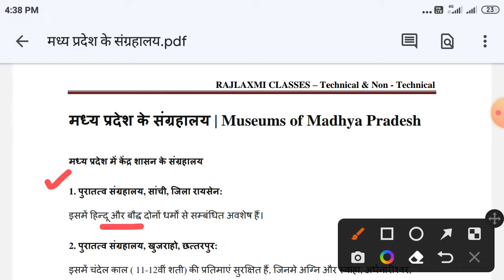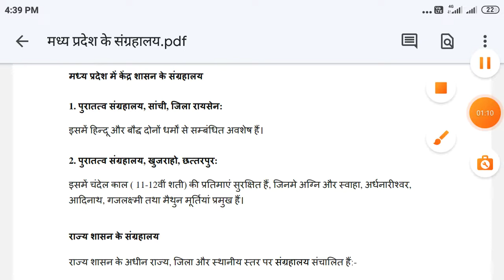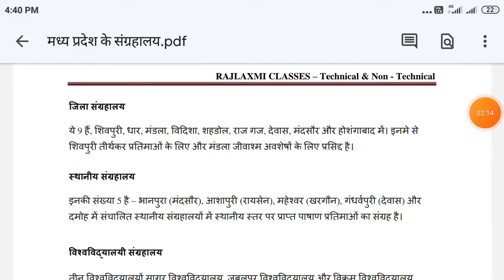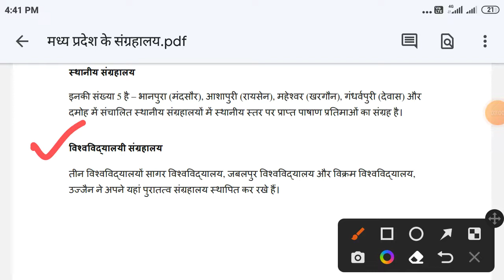मध्यप्रदेश के संग्रहालय (Museums of Madhya Pradesh) // केंद्र शासन संग्रहालय // राज्य शासन संग्रहालय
मध्यप्रदेश के संग्रहालय
Museums of Madhya Pradesh
केंद्र शासन संग्रहालय
राज्य शासन संग्रहालय

Current Affairs & G.k. //
Agnipath Yojna (अग्निपथ योजना) //
General Knowledge //
G.k.
सामान्यज्ञान (General knowledge) Practice Set - 88 :- (25+ महत्वपूर्ण प्रश्नोत्तरी )
रुचिरा कंबोज(Ruchira Kamboj)बनीं संयुक्त राष्ट्र में भारत की स्थायी प्रतिनिधि
Fluid Mechanics
Surface Tension/
Pressure Inside Drop,
Pressure Inside Bubble,
Pressure Inside Jet
Dimension of moment of momentum
डेली करेंट अफेयर्स हिन्दी प्रश्नोत्तरी